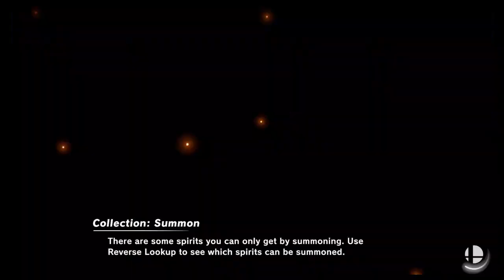Super Smash Bros Ultimate Amiibo Fights Request #8285 Saviors vs Hostages vs Kidnappers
Shout out to L SB for the request, Thanks!!!  Which amiibo would you like to see battle it out next? Smash On!!! I wanted to apologize ahead of time if you do not see your requests right away. Unfortunately I'm still a couple of days behind, but I make sure I go through all the requests. Please understand I'm not neglecting any request, I go through all the requests in the order they were received, so please bare with me a little longer and enjoy this wonderful community that everyone has help me built :) Thank you for your time and patience